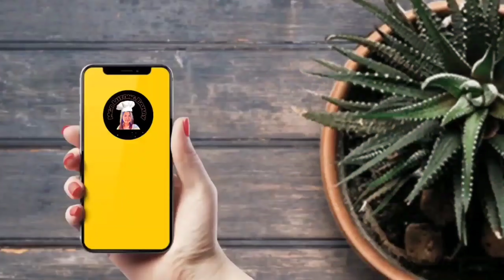How To Make Oreo Ice Cream (Philippines)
Ingredients:
Condensed Milk
Nestle Cream
Oreo

Sana po ay ma try nyo rin po ito sa inyong mga tahanan dahil siguradong magugustuhan ito ng inyong mga tisikiting ❤️